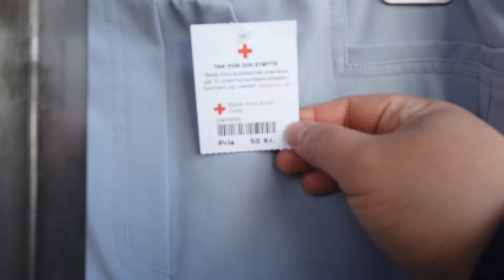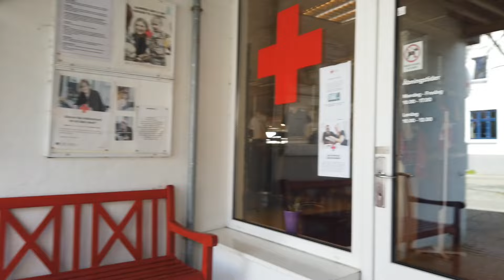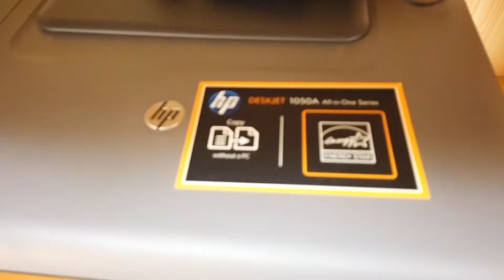New extension Thrift store or Ukay-ukay + Denmark Genbrug Røde Kors Butik Ikast | GWINNKRISTENSEN ❤️